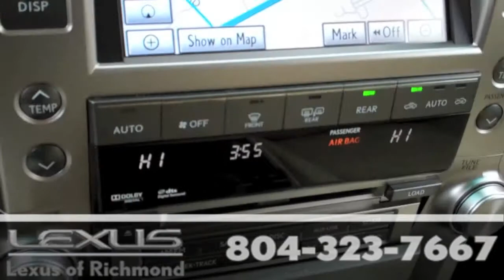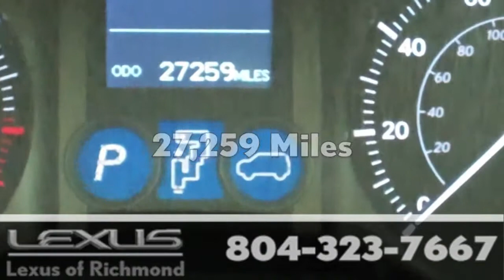2011 Lexus GX460 Pre Owned at Lexus of Richmond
HDD Navigation System/Mark Levinson Audio Package, 17-Speaker 7.1 Channel Architecture, Bluetooth Technology, DVD/CD Changer, Heated & Ventilated Front Bucket Seats, Heated Middle Row Seats, Remote Start, Semi-Aniline Leather Seat Trim, and USB Audio Plug. There isn't a better SUV than this plush 2011 Lexus GX. This fantastic GX will pamper you in refined comfort, plus it has power and safety to spare. Lexus of Richmond is proud to be an Elite of Lexus dealership and one of the nation's leading Lexus Benchmark Service dealers. Call or email our Internet Sales Team today for more details or visit our to live chat. Sales prices are subject to change so we recommend confirmation by phone.

9703 Midlothian Turnpike
Richmond, VA 23235